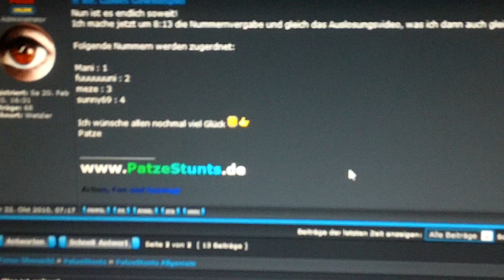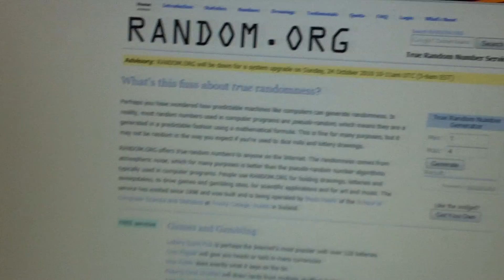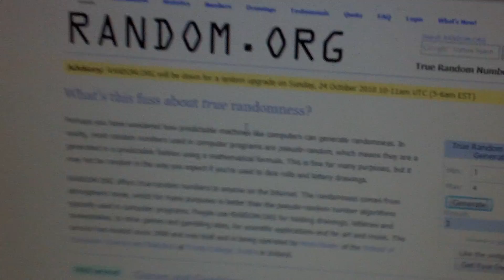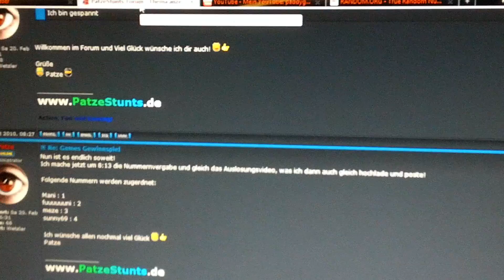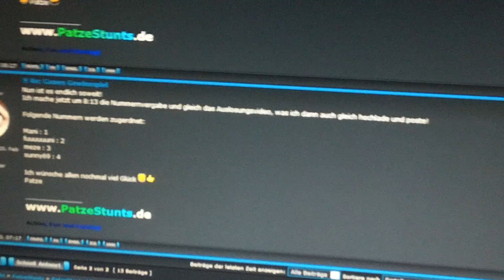PatzeStunts - Games Gewinnspiel Verlosung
Die Verlosung der Spiele in diesem Video!